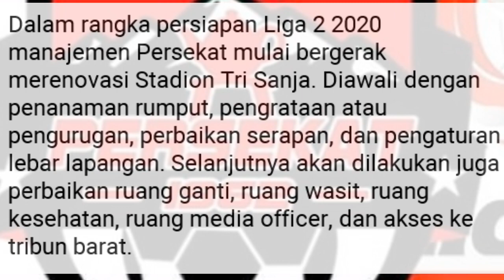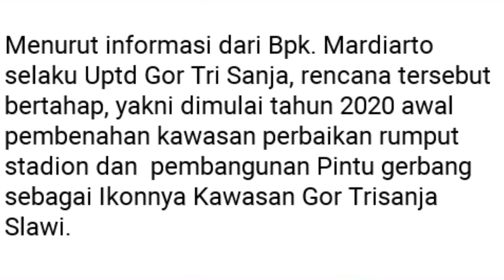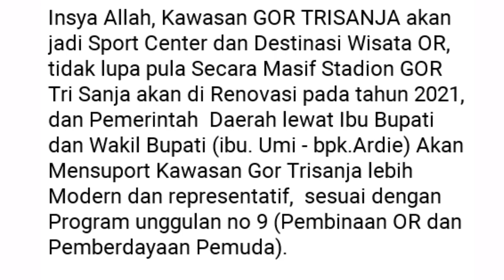PERSIAPAN PERSEKAT DI LIGA 2 2020 || Stadion tri sanja direnovasi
Menghadapi Liga 2 2020, Persekat tidak hanya mempersiapkan skuad untuk menghadapi klub-klub papan atas.
Stadion Trisanja (Slawi) yang menjadi kebanggaan tim Laskar Ki Gede Sebayu atau masyarakat Kabupaten Tegal juga direnovasi.

Manajemen Laskar Ki Gede Sebayu siap memperbaiki lapangan Stadion Trisanja.